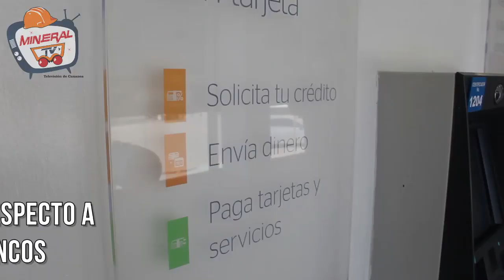Ciudadanos de Cananea opinan respecto a la sanidad en bancos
Usuarios comentan que tanto en sucursales bancarias como en sus actividades cotidianas han adoptado el protocolo de seguridad sanitaria para protegerse.